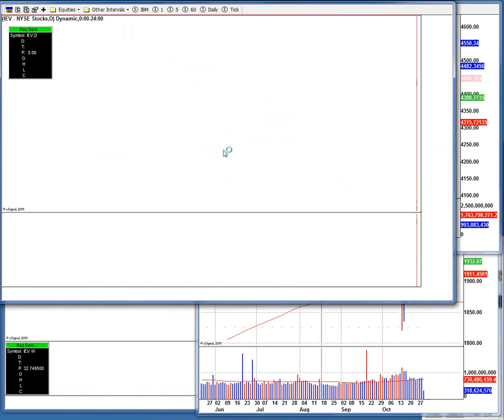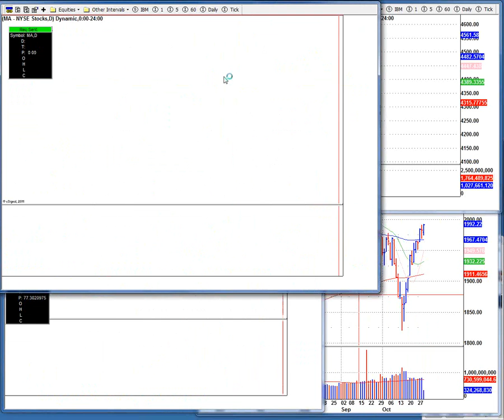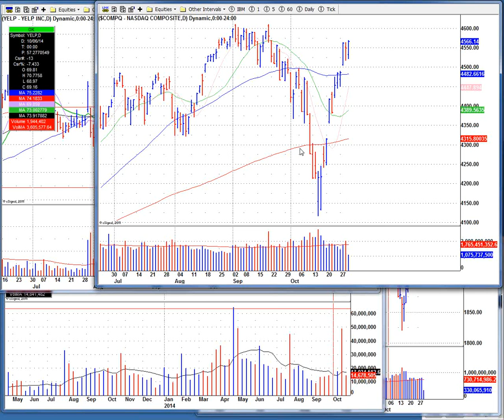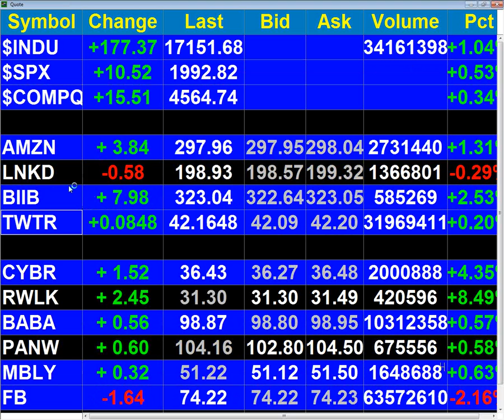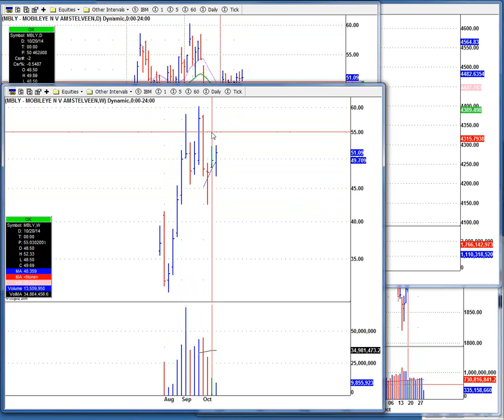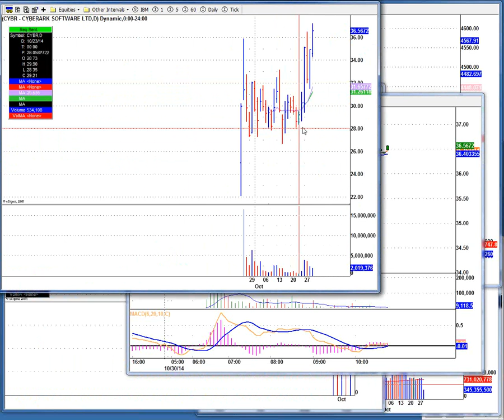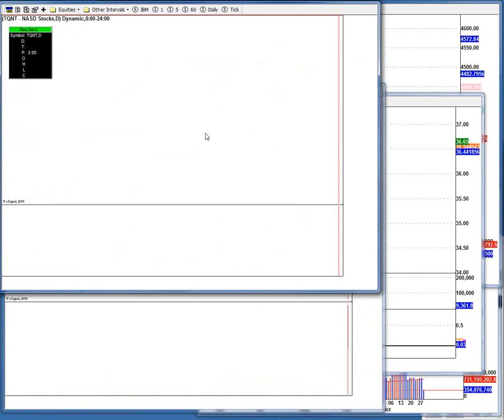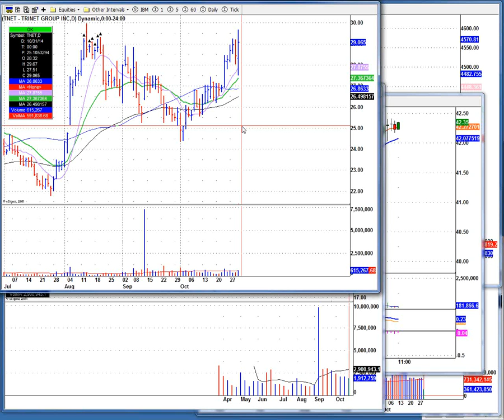October 30 2014 Virtue of Selfish Investing Real Time Market Webinar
Real-time market commentary and discussion of leading stocks with the O'Neil Disciples: Dr. Chris Kacher and Gil Morales